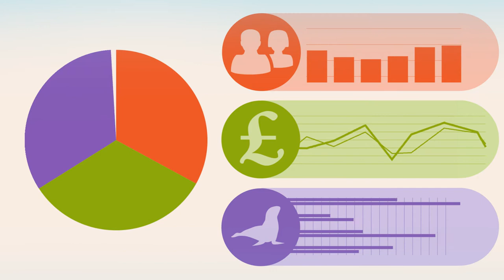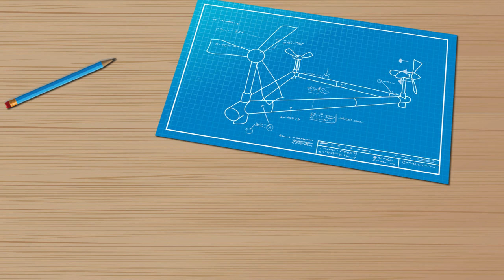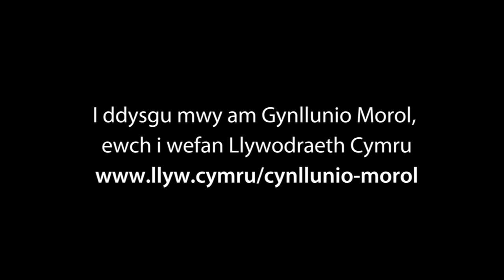Cynllunio Morol yng Nghymru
Cyhoeddwyd Cynllun Morol Cenedlaethol cyntaf Cymru ar 12 Tachwedd 2019. Mae'n amlinellu ein polisi ar gyfer defnyddio'n moroedd mewn ffordd gynaliadwy dros yr 20 mlynedd nesaf.  Beth yw Cynllunio Morol a pham mae ei angen? Mae'r animeiddiad hwn yn egluro mwy.